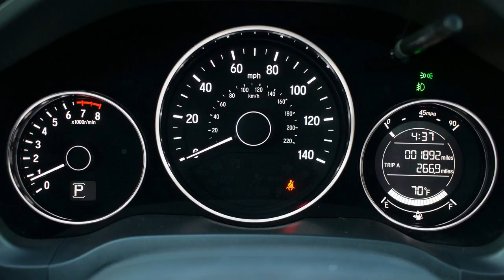Look This !!! Honda HR V Long Term Wrap Price & Spec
Look This !!! Honda HR V Long Term Wrap Price & Spec -Honda HR-V Long Term Wrap, Executive Producer Adam Morath echoed that. "I generally like Honda products," he said. "They make volume vehicles, but add just a little excitement and personality that often elevates their offerings within their respective segments. I'm thinking Fit, Civic, and now Ridgeline. Not so with the HR-V."

$20.000

Popular Post !